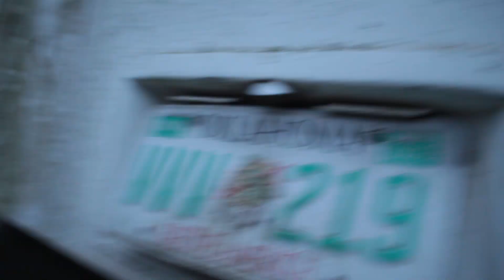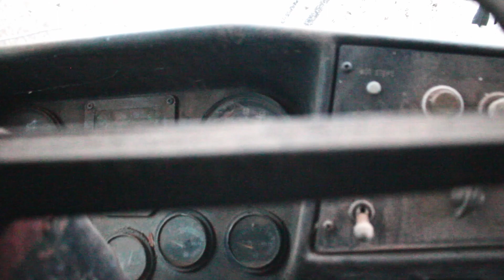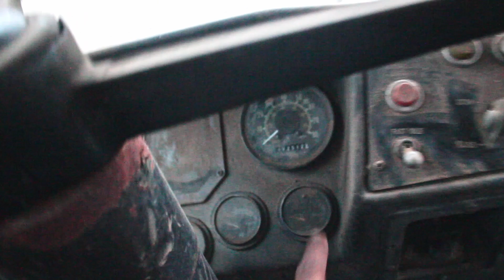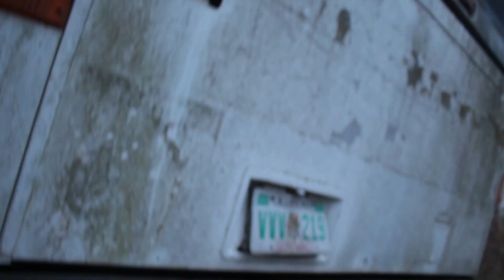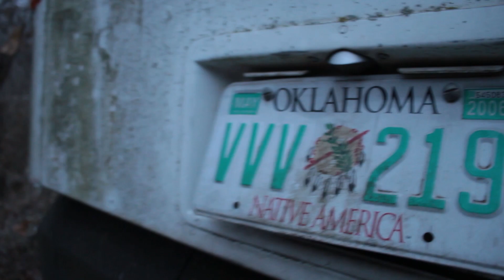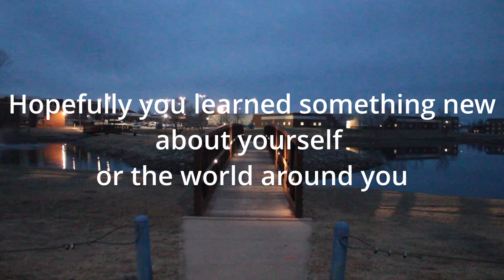I FOUND AN ABANDONED BUS!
but uhhh. guess who's 30 minutes late to an upload womp.

Flesh Maze Tango - Siivagunner
Taswell - Siivagunner
Moog City 2 - C418
Corruption In Game Version - Siivagunner